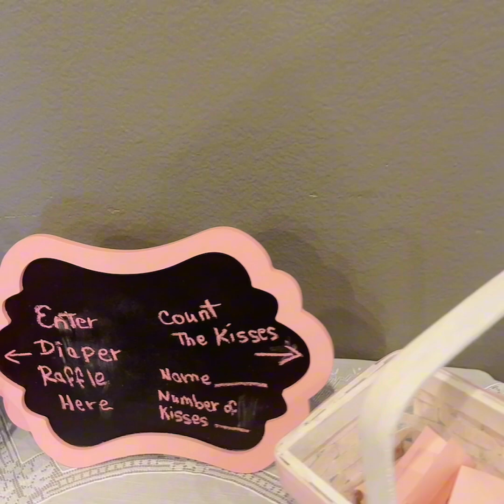Baby shower for Baby Juniper Moss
🔷Hãy liên lạc với Lynn qua Facebook:

 / lynnk.hugill

 / lynnhugill

✅Làm việc tại nhà, có thêm thu nhập.
✅Làm bất cứ nơi nào bạn thích, bất cứ lúc nào bạn muốn.
✅Có thời gian dành cho người thân trong gia đình.

✅Đây là cơ hội khởi nghiệp cho những ai muốn thay đổi cuộc sống bế tắc và hướng đến cuộc sống an vui và thịnh vượng

✅Lynn rất vui được cộng tác và đồng hành cùng các bạn

Lynn Hugill